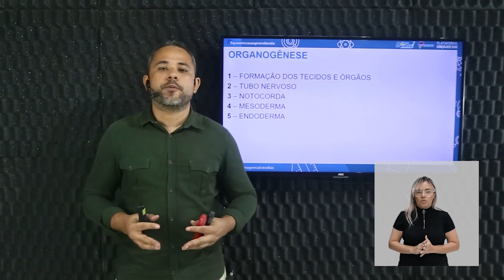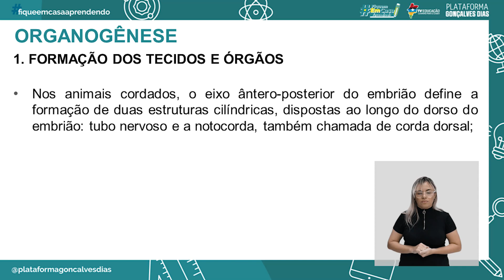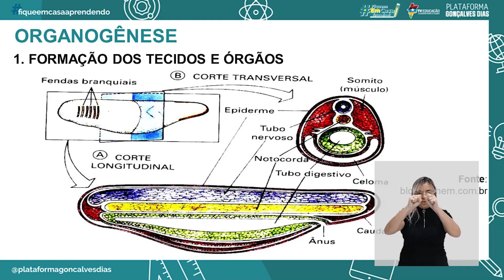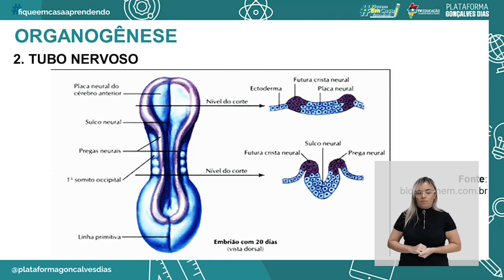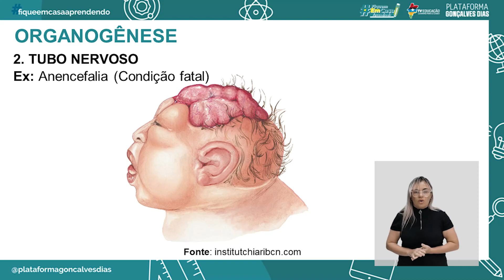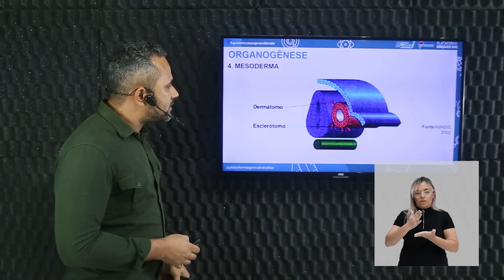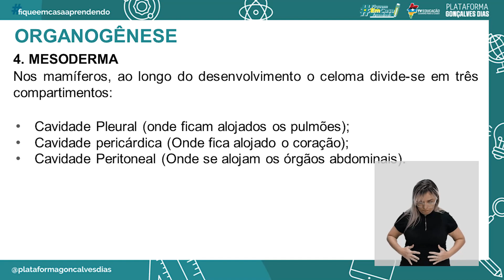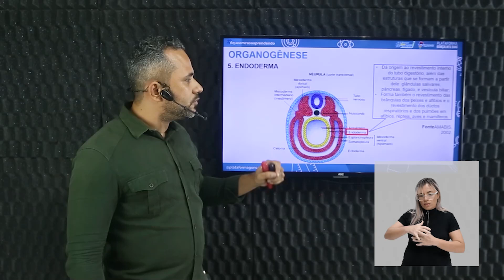Organogênese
Biologia – Organanogênese – 1° período